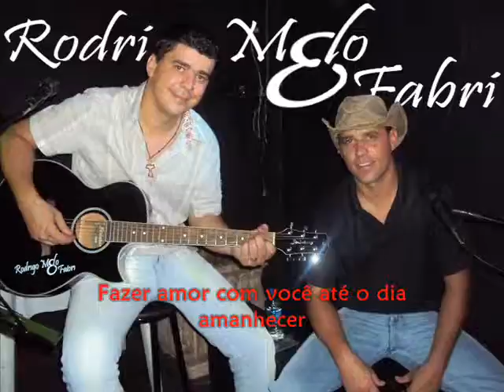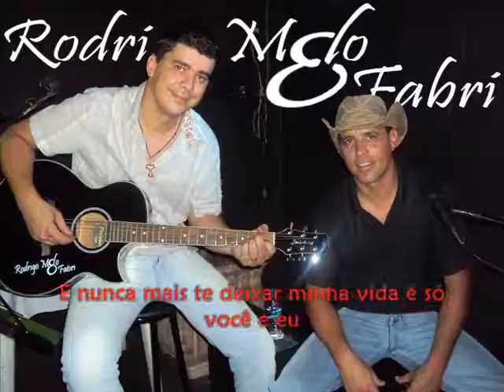Rodrigo Melo e Fabri - Volta pra mim.wmv